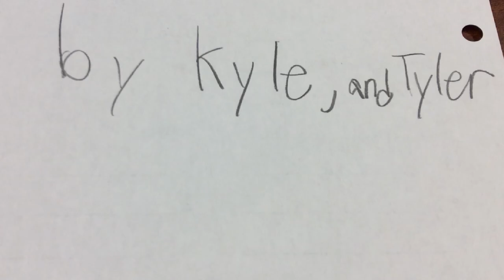kissing bug life cycle